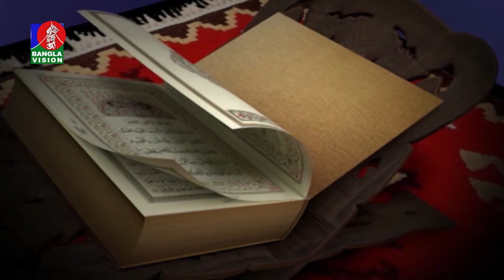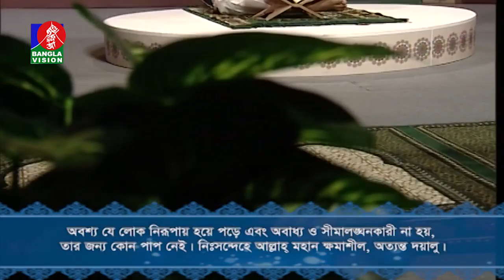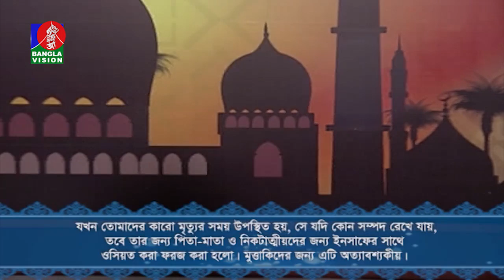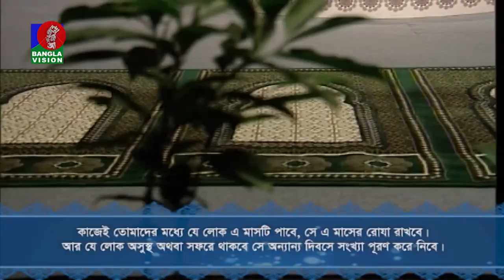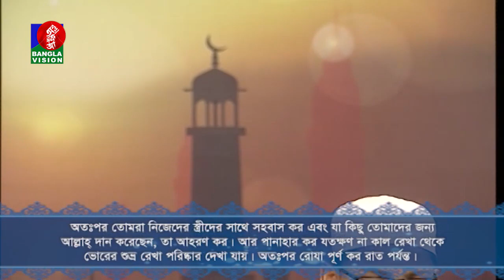Quran Recitation | Surah Al Baqarah with bangla translation | Quran Tilawat | 2020 | Banglavision